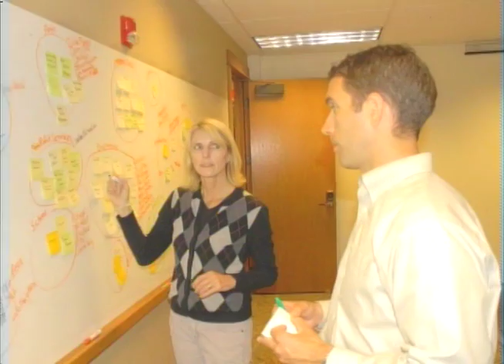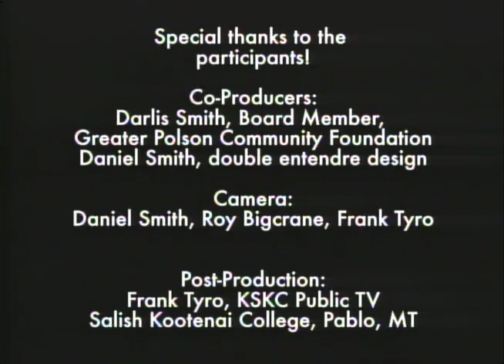Heart and Soul: Polson, Montana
Heart and Soul video for Orton Foundation grant application highlighting the community and its needs as expressed by local residents.